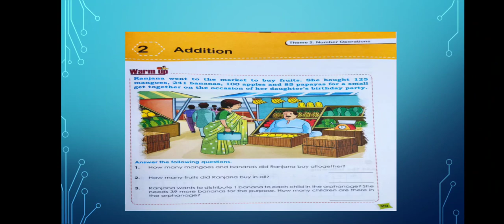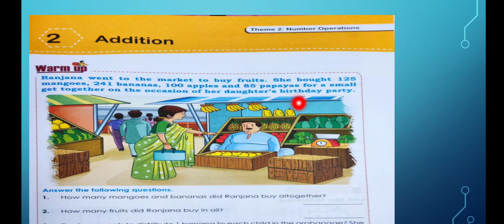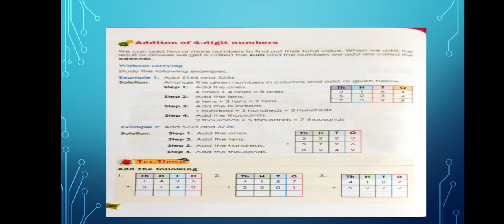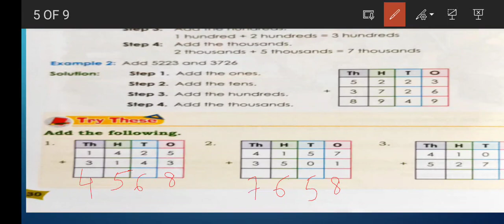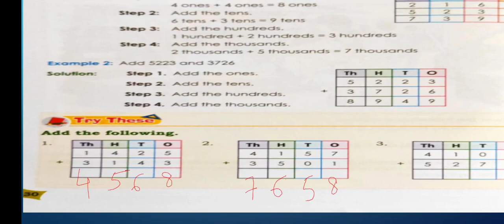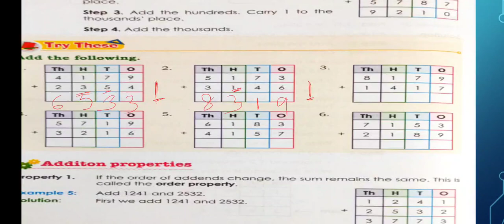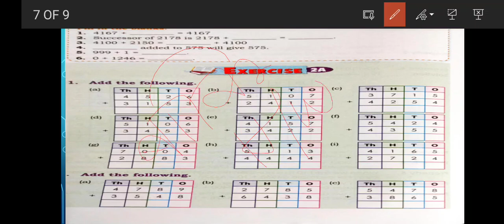CLASS IV (MATHEMATICS)